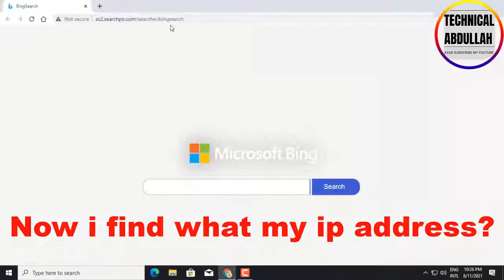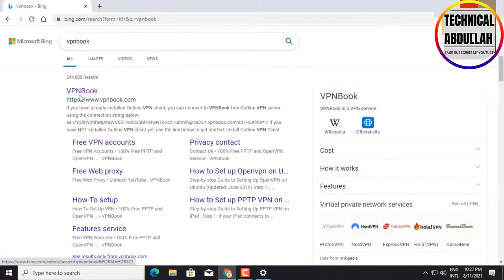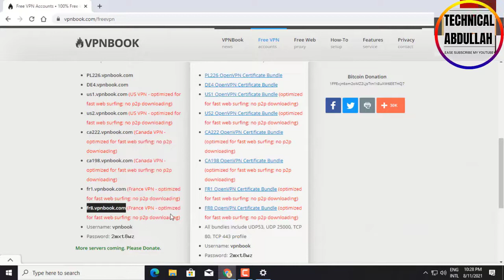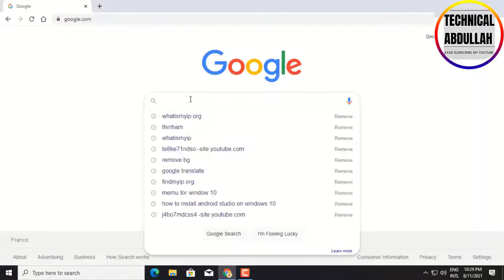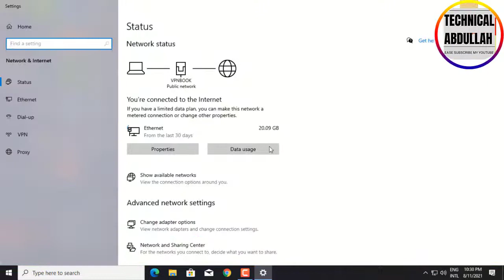How to Add VPN for free in Windows 10 (Update 2022)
If you want to learn about "How To Connect VPN in Windows 10 || How To Setup VPN On Windows 10 (PC/Laptop)" then this video is for you!
PPTP (point to point tunneling) is widely used since it is supported across all Microsoft Windows, Linux, Apple, Mobile and PS3 platforms. It is however easier to block and might not work if your ISP or government blocks the protocol. In that case you need to use OpenVPN, which is impossible to detect or block.